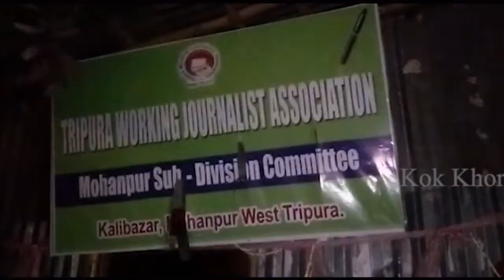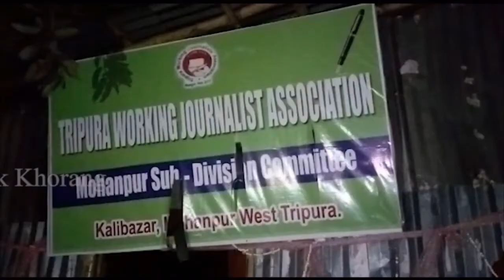Haino hai samung sitra tangnairog bai choprobjak kha koktwma thumnairogni motha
Haino hai samung sitra tangnairog bai choprobjak kha koktwma thumnairogni motha Tripura Working Journalist Association Mohanpur bwkhakste ni tangnok. Swrang sal-ni horo bwkhakste-ni Bamutia Kalibari-ni oh tangnogo samung sitra tangnai bodol rog hamla khwlaio. Swbai sukrup khwlaijak kha tangnok-ni bwswkang. Abono twiwi mothani mohanpur bwkhakste committee -ni tangkra Suman Mahalanbish sakha, amchai-ni kaisa banikno twiwi jua mwthwng jakmano twiwi koktwma awai khwlaima bagwi oh hamla khwlaijago. Hamla khwlaimani patimung no twiwi naslema janokmani bai baksa samung sitra tangnairogno romnani sanmung tisakha Mohanpur bwkhakste ni koktwma thumnairog. Patimung-ni horono swijak koksilsamung rikha koktwma thumnairog.